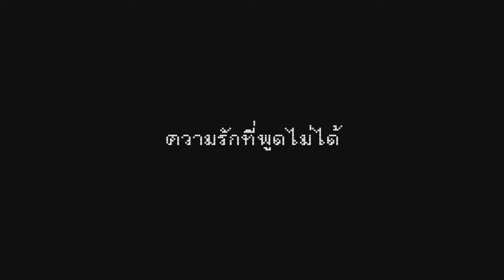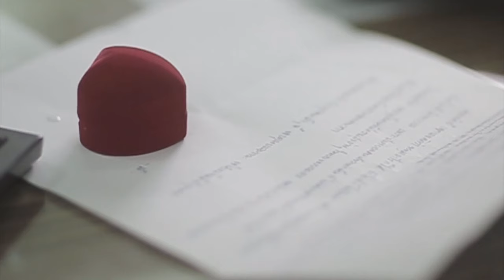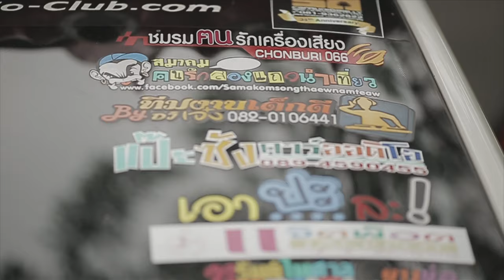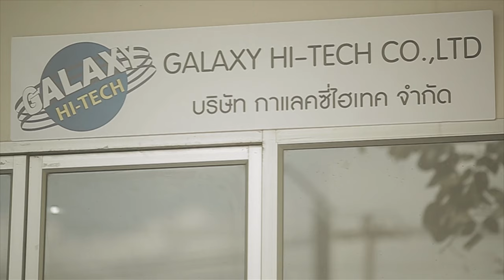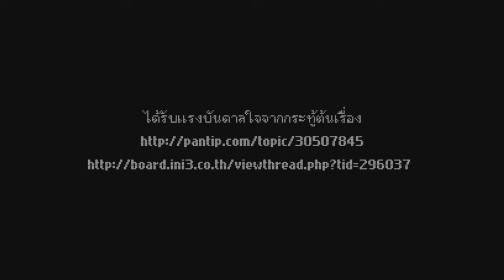ความรักที่พูดไม่ได้ ตอน 7 (จบ)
ซีรีย์ออนไลน์ "ความรักที่พูดไม่ได้" (Bangsaen Love Story) ตอนจบ

ได้อย่างเข้าใจและไม่จำกัดอยู่แค่รูปร่างหน้าตา เพราะบางครั้ง ความรักก็ไม่จำเป็นต้องพูดเสมอไป...